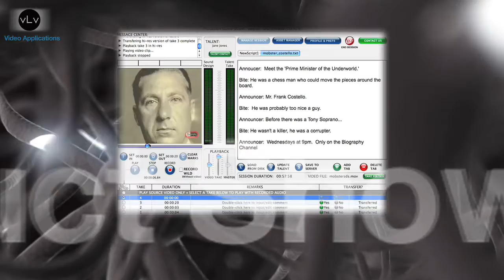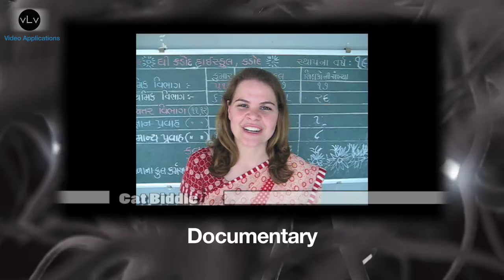vLoungevideo Health, Medical, Wellness Interactive Video Agency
vLoungevideo is a full-service interactive video production company.  Our medical and engineering education is the foundation for effective communication along the healthcare vertical. Take your corporate initiative from concept to script, from film to edit, and from delivery to online installation.